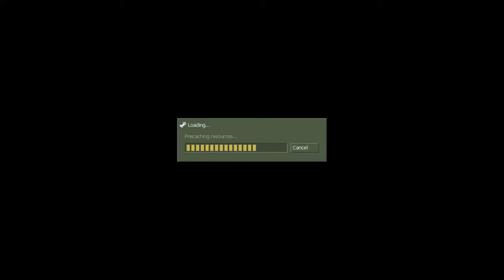HL - 14.02.16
HLDM